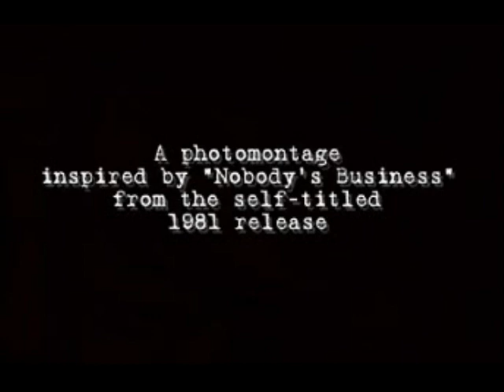Maxus - Nobody's Business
Maxus was a "West Coast Sound" project featuring ay Gruska (pianos, lead vocals), Robbie Buchanan (pianos, synthesizers, vocals), Mark Leonard (bass, vocals), Doane Perry (drums, vocals) and a young Michael Landau (guitars).